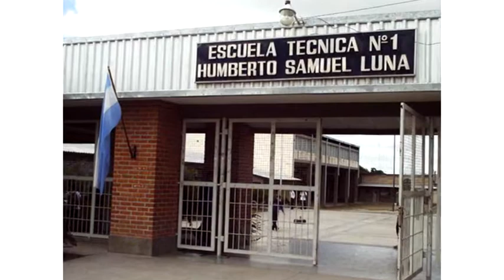Secretaria de Ciencia y Tecnología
En conmemoración de la Ley Nacional de Educación Técnico Profesional N°26.058.